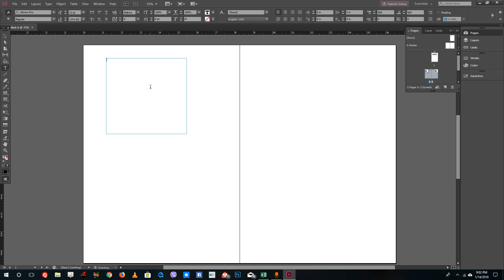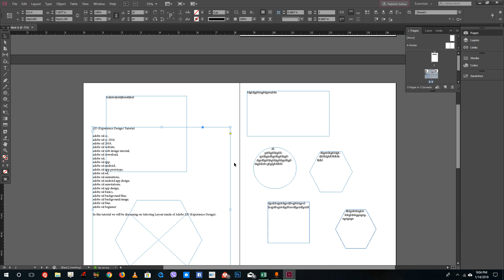InDesign Tutorial - Lesson 6 - Text Frames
In this tutorial we will be discussing on Text Frames inside of InDesign.
Learn the basics of using Adobe InDesign, including how to format the pages together, integrate graphics and use advance text editing tools.

This tutorial was made using Adobe InDesign CC, but is applicable to older and newer versions of Indesign as well